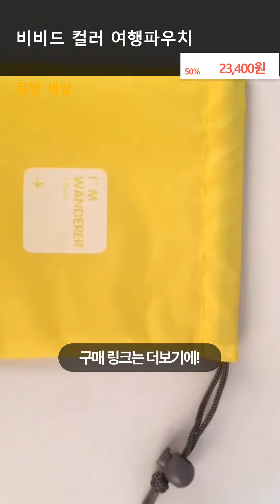HJ 여행파우치 캐리어파우치 화장품파우치